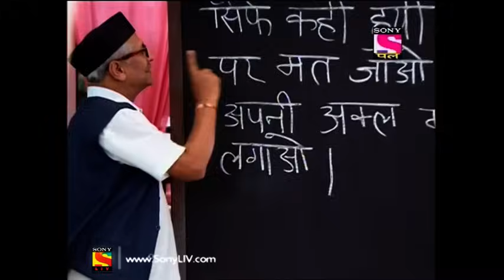Chidiya Ghar - चिड़िया घर - Ep 296 - 18th July, 2017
Episode 296:
The principal almost dismisses Gomukh for the grave error he had committed during his previous assignment. However, he decides to give him one last chance and burdens Gomukh with a very difficult task. Meanwhile, Babuji argues with the people who claim to have found him and makes for Chidiyaghar, along with the crowd, in order to sort out the mess. As he arrives there along with the villagers and the poilceman, everyone thinks Babuji has been arrested and makes a huge fuss.

About Chidiya Ghar:
It's a known fact that humans evolved from apes, but haven't we all exhibited one particular trait which can more or less be associated with another animal. Retired principal Kesari Narayan may have known this when he named his house Chidiya Ghar as an homage to his beloved wife Chidiya Narayan. Apart from Kesari Narayan, Chidiya Ghar is home to his two sons, Gomukh and Ghotak, and their wives, Mayuri and Koel, grandchildren Gillu and Gaj, daughter Maina and Son in law Tota. Strange as the names may sound, it is even more baffling as we come to know that these individuals actually exemplify the animals they are named after. Watch these totally hilarious characters evolve with each passing day in this utterly enjoyable show.

Cast :
Rajendra Gupta - Kesari Narayan
Paresh Ganatra - Ghotak Kesari Narayan
Shilpa Shinde - Koyal Ghotak Narayan
Sumit Arora - Gomukh Kesari Narayan
Debina Bonnerjee - Mayuri Gomukh Narayan
Saraansh Verma - Kapi Kesari Narayan
Trishikha Ashish Tripathi - Chuhiya Kapi Narayan
Jitu Shivhare - Gadha Prasad